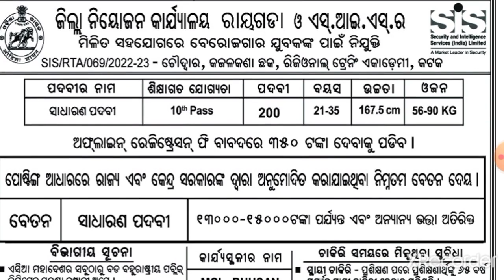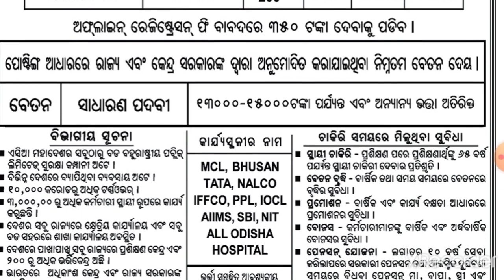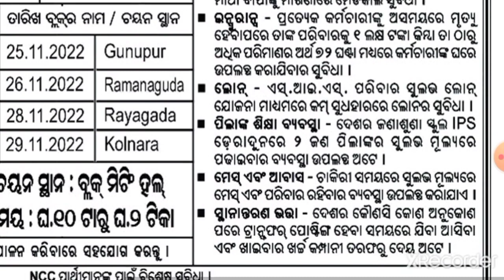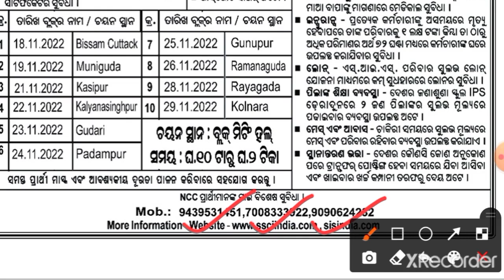ଦଶମ ପାସ ବେରୋଜଗାରୀ ପିଲା ପାଇଁ ନିଯୁକ୍ତି!!10th pass govt job odisha!!total post=200!!odishajob